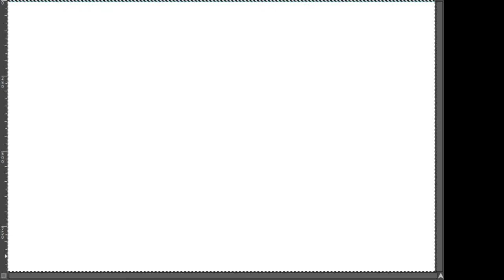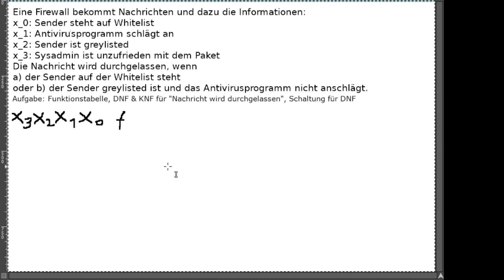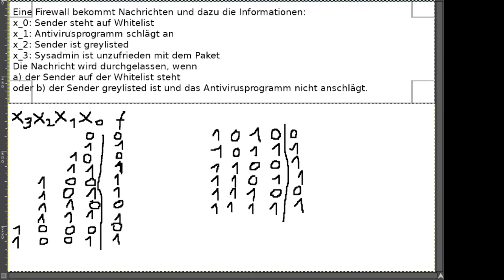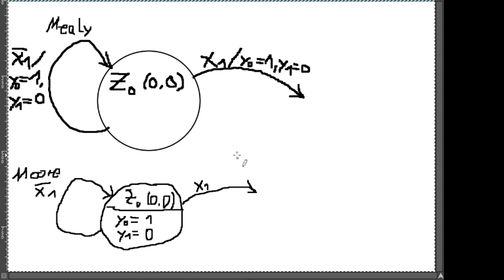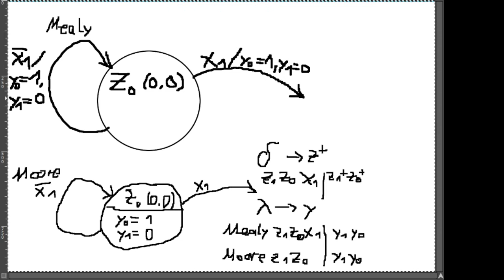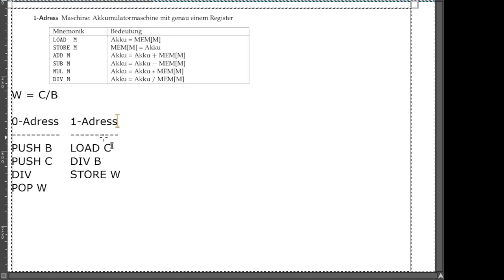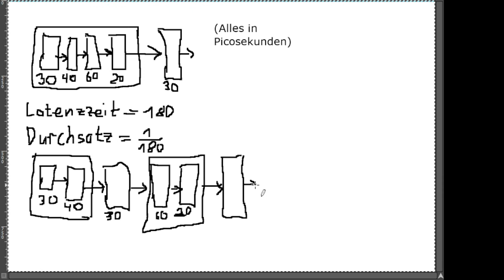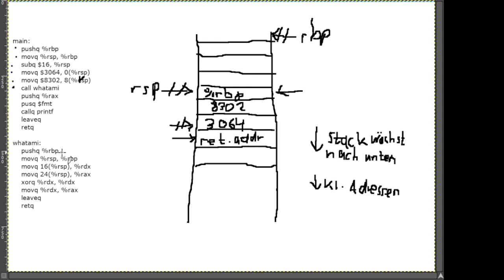RSB Tutorium 18.02.2021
Heute haben wir uns zur Klausurvorbereitung Themen aus dem zweiten Teil des Semesters nochmal kurz angeschaut:

Shift als Ersatz für Multiplikation

Schaltungsentwurf aus Textaufgabe
- KV-Diagramm, DNF, KNF
- Schaltungsdesign nach HADES

Zustandsdiagramm
- Moore, Mealy
- Delta- und Lambda-Funktionen

Schaltungsverhalten
- Impulsdiagramm
- Hazards

0-, 1-, 2-, 3-Adress Maschinen

Pipelining

X86-Assembler
- Programm entschlüsseln
- Stack